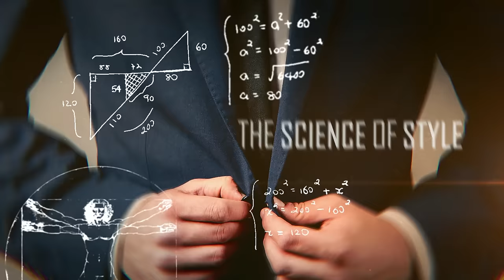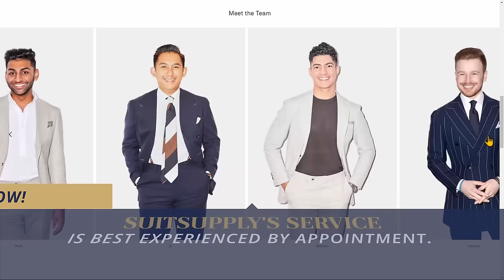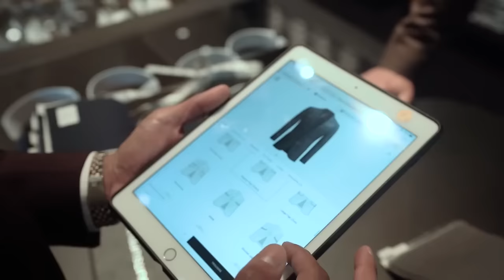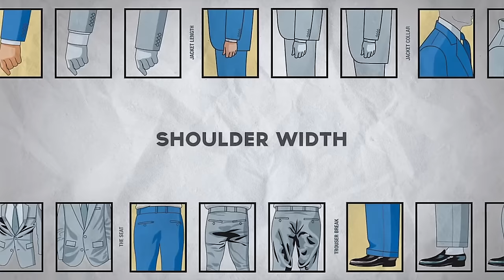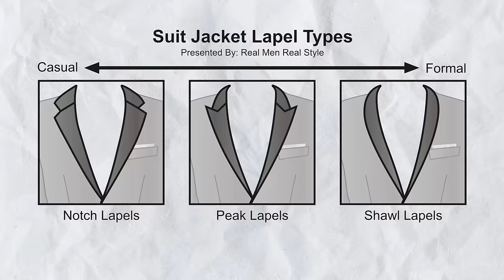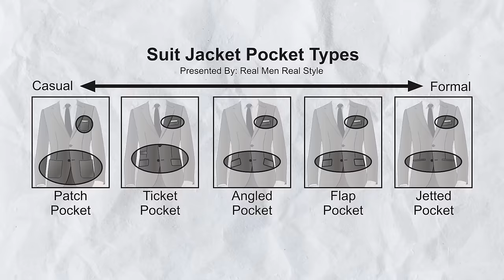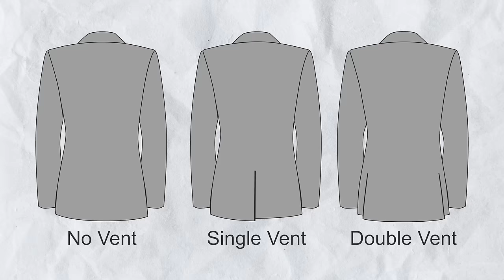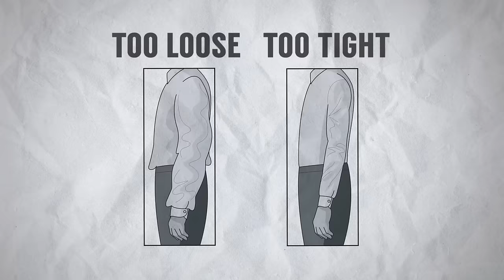How To Suit Up As An Adult Man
- Click here to check out Suitsupply’s Custom Made Program and to get the best deal on the web!

Timestamps:
0:00 - How To Suit Up As An Adult Man
0:03 - Rule #1
0:59 - Rule #2
1:38 - Rule #3
1:48 - Rule #4
2:08 - Rule #5
4:40 - What message do you want to send with your outfit?
5:59 - First suit color?
6:38 - Suit fit
9:00 - Suit jacket fit
11:58 - Trouser fit
12:40 - Suit fabric
14:08 - Sports Jacket
15:00 - Different kinds of jacket
15:43 - Lapel types
17:05 - Different Kinds of Jacket Pockets
18:30 - Trouser Types
19:39 - Dress Shirt
22:00 - Necktie
23:00 - What To Wear In A Hot Environment
23:50 - Pocket Square
24:25 - What Shoes to Wear With A Suit

📫 Shipping Address

Antonio Centeno
USA

PRODUCTS

RECOMMENDED PRODUCTS